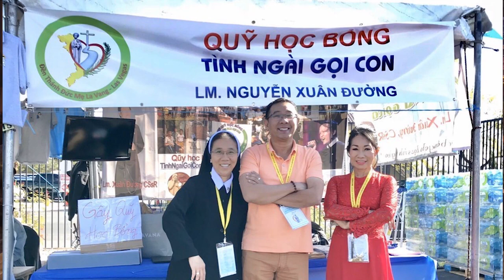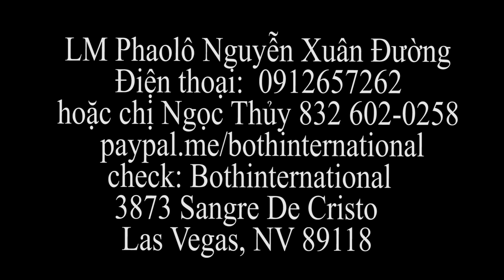Chia sẻ về Quỹ học bổng TÌNH NGÀI GỌI CON với Voice of Vegas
Thánh Ca Linh Mục Xuân Đường:

- Vol.1 : CHẠNH THƯƠNG (vào đời)
- Vol.2 : CHỌN VÀ GỌI (thánh hiến)
- Vol.3 : LỜI RU GIẢNG SINH (Giáng Sinh)
- Vol.4 : TÂM KHÚC KINH CHIỀU (Đức Mẹ)
- Vol.5 : TÂM SỰ NGƯỜI THU THUẾ (Hành Trình Đức Tin)
- Vol.6 : NẾU MẸ CHO CON (Sự Sống)
- Vol.7 : ĐI GIỮA PHÙ VÂN (Mùa Chay)
- Vol.8 : LINH ẢNH CỦA TÌNH YÊU (Đức Mẹ Hằng Cứu Giúp)
- Vol.9 : TÌM VỀ NGUỒN XÓT THƯƠNG (Lòng Thương Xót)
- Vol.10 : KHẮC GHI TÌNH MẸ CHA (cha mẹ)

Lm. Xuân Đường, CSsR
Quỹ học bổng TÌNH NGÀI GỌI CON
Trang YouTube Lm. Xuân Đường Official
Trang Fanpage Lm. Xuân Đường

© Bản quyền thuộc về Lm Xuân Đường Music
© Copyright by Lm Xuân Đường Music
☞ Do not Reup… làm ơn không tự do đăng tải…